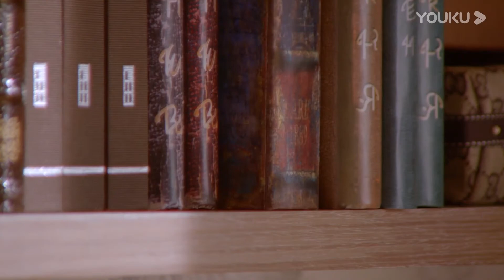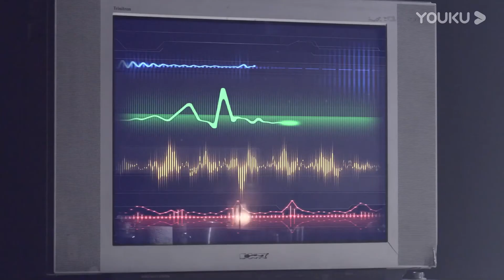【FULL】我的狐仙老婆 EP11 | 范世錡/安泳畅/是元介/周晓涵/李依瑾/柯家豪/罗能华/鲁文学/许萌希/周荀/陆一龙/陈添彬/周梦 | 偶像/奇幻 | 优酷宠爱剧场 YOUKU ROMANCE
我的狐仙老婆 | 范世錡/安泳畅/是元介/周晓涵/李依瑾/柯家豪/罗能华/鲁文学/许萌希/周荀/陆一龙/陈添彬/周梦/张子蕾 | 偶像/奇幻 | 优酷宠爱剧场 YOUKU ROMANCE

【我的狐仙老婆 】本剧讲述的是古灵精怪的俏狐仙林彤，在一次阴差阳错之下，被封入呆萌胆小却又不失正义感的宅男刘弈的右手中，从此刘弈的人生急速逆转，一步步成长为少年英雄，俘获各色美女，最终成为人生赢家的故事。
🤍主演：范世錡/安泳畅/是元介/周晓涵/李依瑾/柯家豪/罗能华/鲁文学/许萌希/周荀/陆一龙/陈添彬/周梦/张子蕾
🤍集数：30集